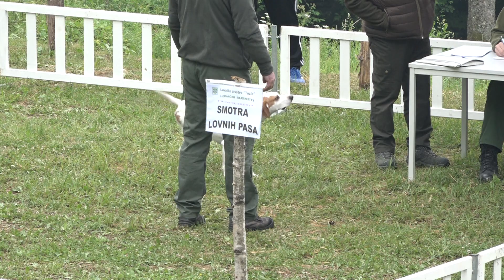Na Majevici održani tradicionalni "Lovački susreti 2022."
U okviru svojih redovnih aktivnosti u lovnoj 2022./23. godini, Lovačko društvo “Tuzla” organizovalo je danas u Lovačkom domu “Stara Majevica” manifestaciju “Lovački susreti 2022.”, u kojoj su učešće uzeli lovci i gosti sa područja TK. Bila je to prilika za lovce da se druže nakon pause zbog pandemije korona virusa ali i da se takmiče. Naime, na platou oko lovačkog doma, održana je revija lovnih pasa, kotlićijada, sekcijsko takmičenje u gađanju glinenih golubova, te takmičenje podmladka u gađanju u metu vazdušnom puškom. Ova manifestacija je uvertira u ljetnu sezonu lova na srndaće, koja se završava krajem augusta, a u oktobru počinje zimska sezona lova. “Lovački susreti” koje tradicionalno ogranizuje Lovačko društvo Tuzla je jedna od uspješnijih manifestacija u savezu lovačkih društava Tuzlanskog kantona.